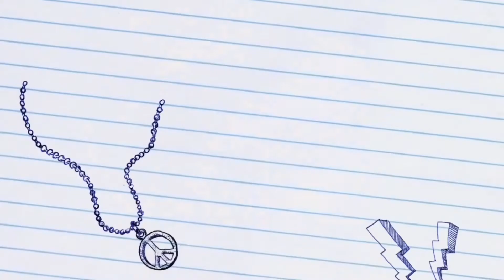TrainStation2🚆# 966: 🥈 in Peru 🇵🇪 Event 2022 1st competition